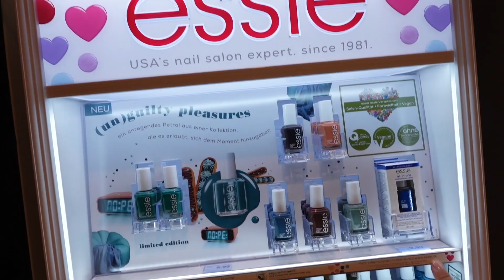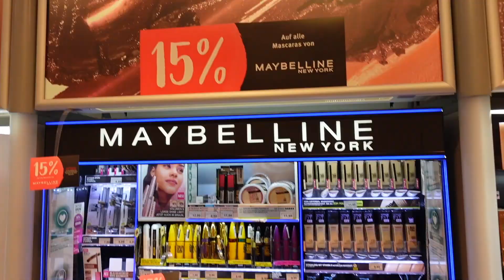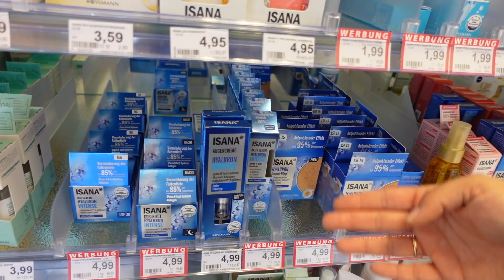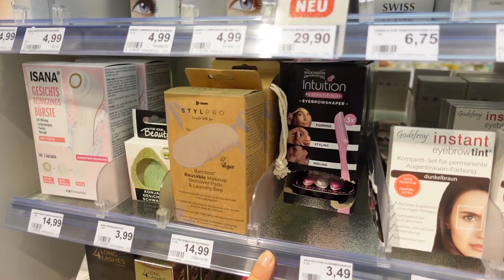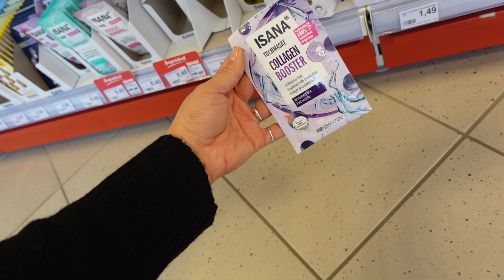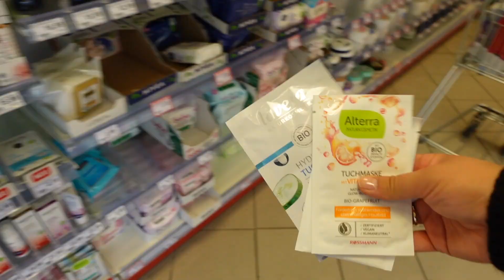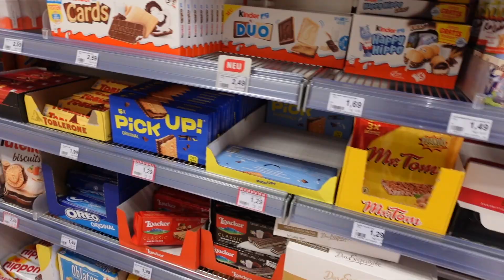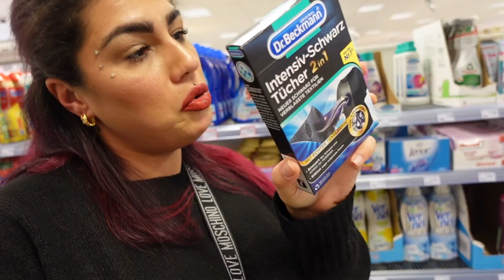XXL Rossmann Live Haul l Ich hab über 500 Euro bei Rossmann gelassen! l Elanhelo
💕💗 ⇓ Weitere Infos ⇓ 💗💕

Ich war über 8 Monate nicht bei Rossmann und nun konnte ich dort endlich filmen und habe während dem Live Haul sehr viele Produkte gekauft, um sie für euch zu testen und dann zu berichten und was ich so gekauft habe, zeige ich euch in diesem Video, während wir gemeinsam bei Rossmann shoppen.

(Gültig bis Ende Ende März 2023)

Produkte aus dem Video :
I'm from - Rice Toner :

► SOCIAL MEDIA ◄

➔ MEINE AUSSTATTUNG